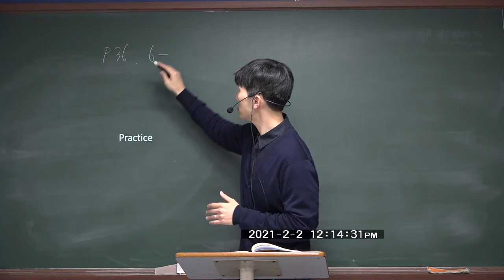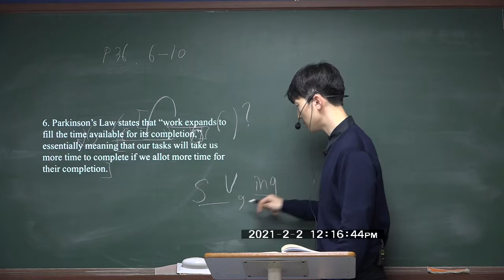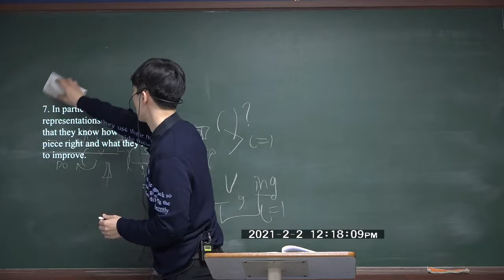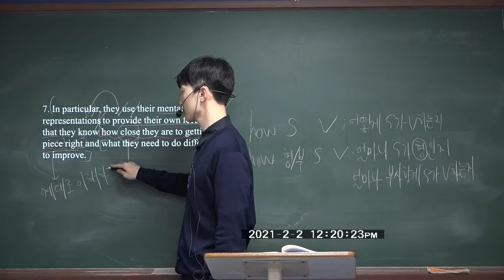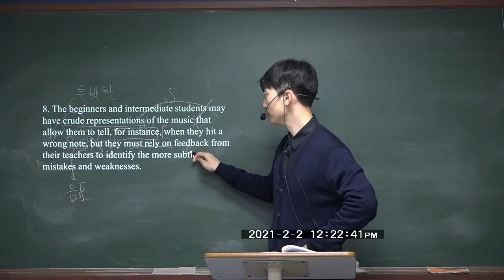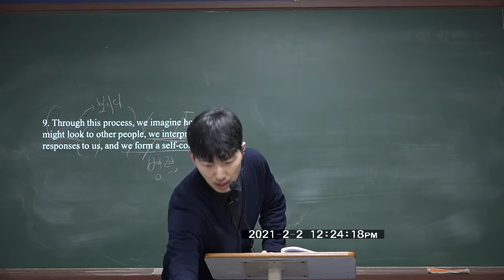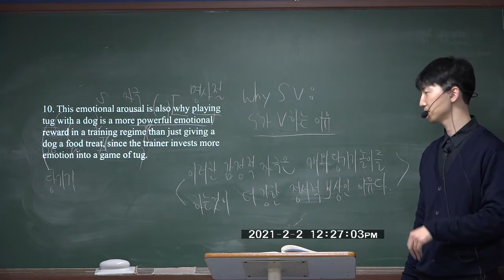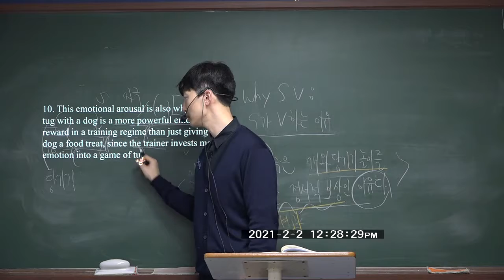안현상 구문강의 2월 2일 1교시-1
안현상 구문강의 2월 2일 1교시-1(인강용으로 마스크 벗고 촬영)